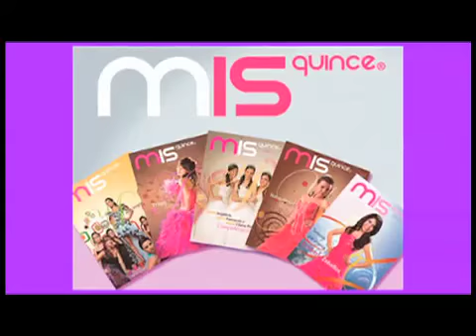Quinceañeras contra el cancer express